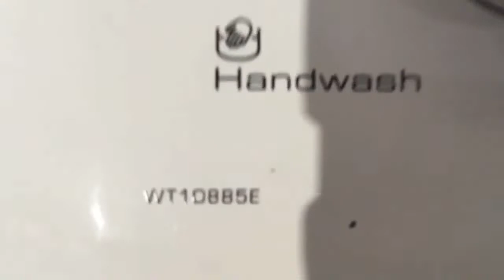Стиральная машина Brandt WT10885E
Видео обзор внешнего вида стиральной машины Brandt WT10885E
Стиральная машина бу Brandt WT10885E с вертикальной загрузкой имеет габариты 40х60х85 см. Максимальная загрузка белья составляет 6 кг, количество оборотов - до 1000/мин. Данная модель имеет различные режимы стирки, удобное электронное управление, защиту от протечек и блокировку от детей. Функция memoActiv - запоминание наиболее часто используемых программ.